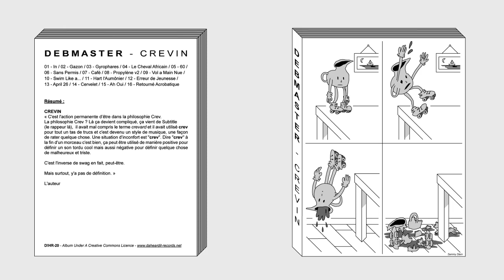15 - Debmaster - Ah Oui [D!HR-20]